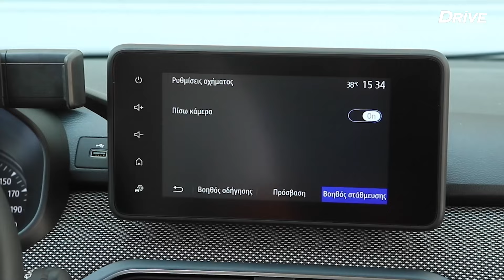Dacia Jogger 1.0 TCe 100 LPG // Test drive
Dacia Jogger 2022
Με μια ολοκαίνουργια ιδέα που ονομάζεται Jogger, η Dacia αποδεικνύει στην πράξη ότι το προσιτό οικογενειακό αυτοκίνητο εν έτει 2022 δεν αποτελεί ένα άπιαστο όνειρο.

Παρουσίαση: Πέτρος Χριστοφοράτος